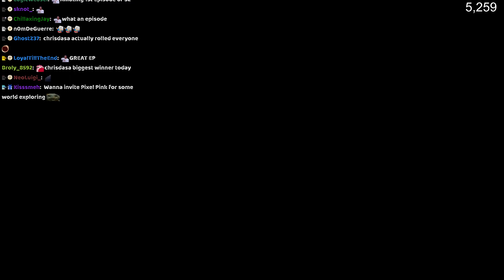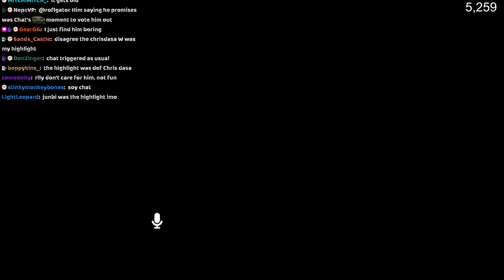December 7, 2022 part 2of2 RP TRYOUTS SEASON 2 EPISODE 1. SUPER HYPE LETS GO